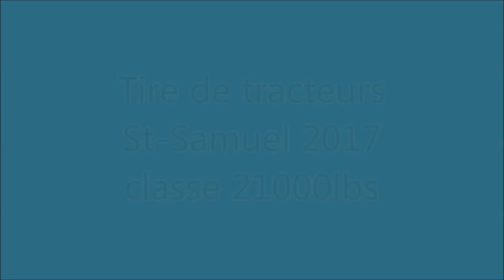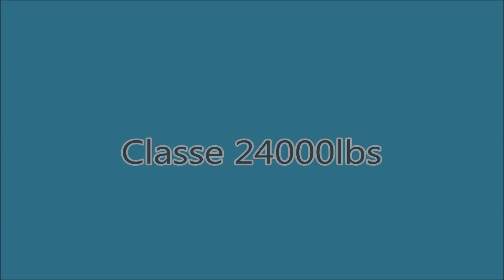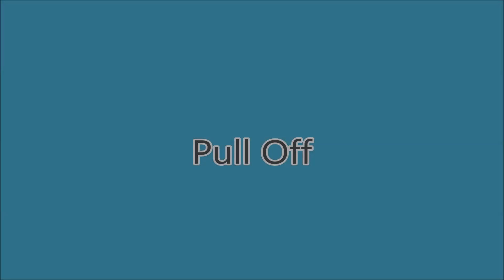21000/24000lbs - Tire de tracteurs St-Samuel 2017